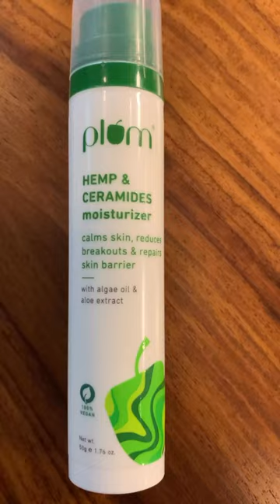3 Reasons to love Ceramides | Plum Goodness | YouTube Shorts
Hint: this reel is gonna be a game-changer for your skin 🤩

Say goodbye to flaky skin and hello to smooth, hydrated and downright gorgeous skin ✨

Have you tried our Hemp & Ceramides Moisturizer yet? Powerpacked with the anti-inflammatory Hemp Seed Oil, barrier-repairing Ceramides (AP, NP, EOP & Phytosphingosine), moisturizing Algae Oil & soothing Aloe extracts, this multi-tasking moisturizer helps repair & strengthen the skin barrier, fights breakouts & calms inflamed skin 💚

Shop our full range of skincare products and get ready to glow like the goddess you are 🌟